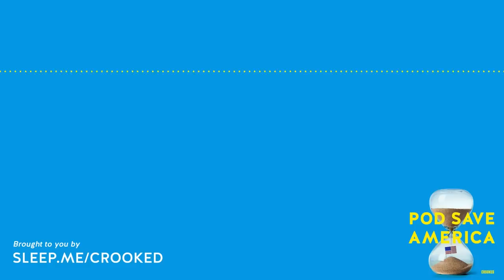Nikki Haley's Presidential Candidacy Is Embarrassing And Bad + Will Anyone Primary Joe Biden?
Prosecutors inch closer to a possible indictment of Donald Trump. Nikki Haley officially becomes the first candidate to challenge him for the Republican nomination. Democrats quietly and not-so-quietly worry about Joe Biden’s age. Michigan State Senator Mallory McMorrow joins to talk about gun safety legislation after the shooting at Michigan State. And the guys take a meandering journey through Elon Musk’s week at Twitter.

00:00:00 Intro
00:00:56 Let’s Get To The News
00:40:30 Ad Break
00:44:45 Interview with Mallory McMorrow
00:55:13 Ad Break
00:58:45 Elon Musk Game